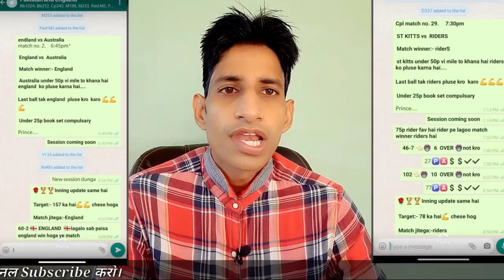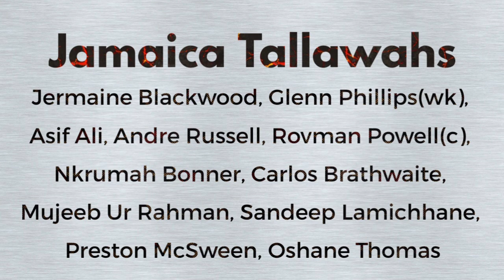CPL 2020 TKR vs JT 1st Semifinal match preview - Trinidad | CPL 2020 1st semifinal live streaming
CPL 2020 1st Semi-Final match Trinbago Knight rider vs Jamaica Tallawahs prediction and preview available this video
Ground : Brian Lara cricket stadium Trinidad

CPL 1st semifinal match winner team prediction, Trinbago Knight rider team playing xi, Jamaica Tallawahs team player list, TKR vs JT Semi-Final live streaming, JT vs TKR semifinal match Dream11, today cricket match CPL 2020

Trinbago Knight rider team :👇👇👇

Lendl Simmons, Tion Webster, Tim Seifert(wk), Darren Bravo, Kieron Pollard(c), Sikandar Raza, Dwayne Bravo, Akeal Hosein, Khary Pierre, Fawad Ahmed, Jayden Seales

Jamaica Tallawahs team : 👇👇👇

Jermaine Blackwood, Glenn Phillips(wk), Asif Ali, Andre Russell, Rovman Powell(c), Nkrumah Bonner, Carlos Brathwaite, Mujeeb Ur Rahman, Sandeep Lamichhane, Preston McSween, Oshane Thomas